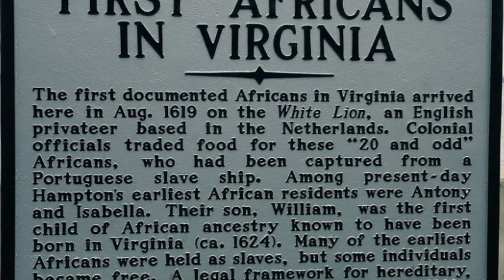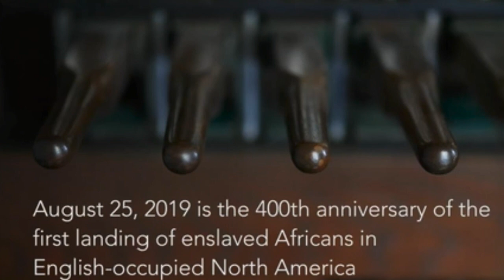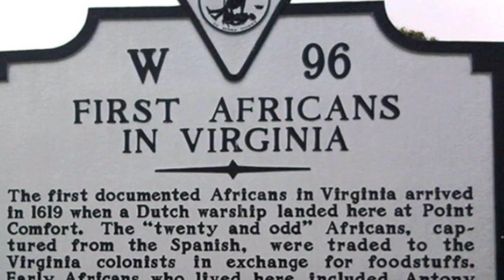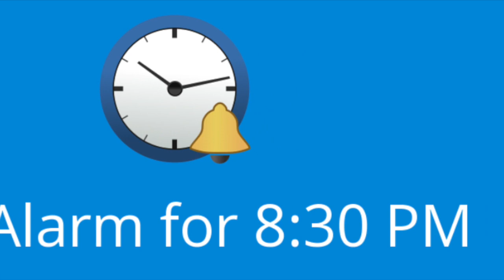400 YEARS - EGYPT OR USA? - GENESIS 15TH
COMING THIS FRIDAY NIGHT - OCTOBER 25, 2019